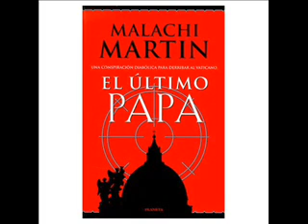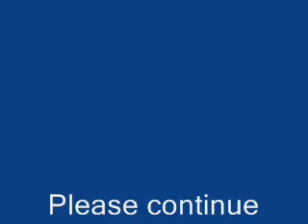Malachi Martin The Storm Breaks part 1/5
Rare Interview of Malachi Martin at his home in New York by Bernard Jansen on the Jesuits, the Church, the state of the world, the new world order and the devil.
There is a point of audio silence but it is only short.
Great listening with pictures.

God Bless

Watch The Storm Breaks part 2